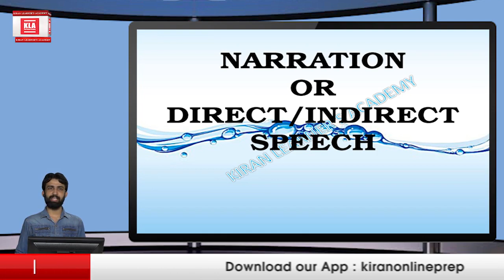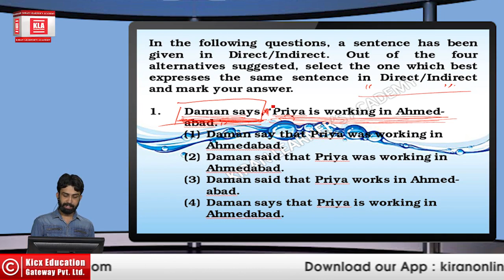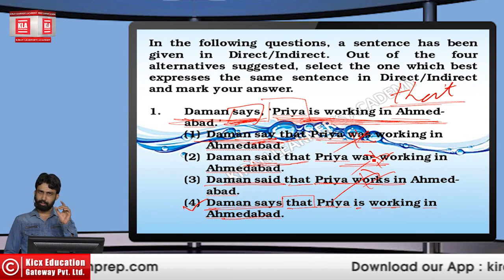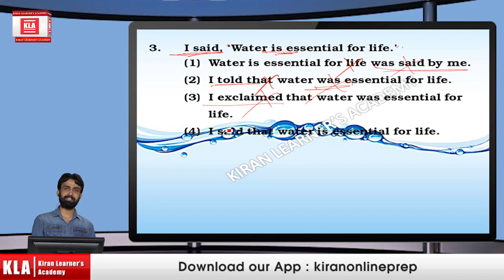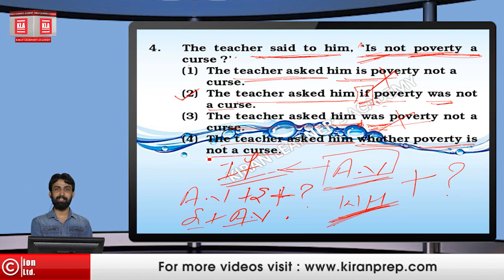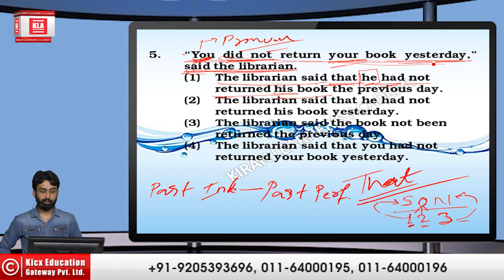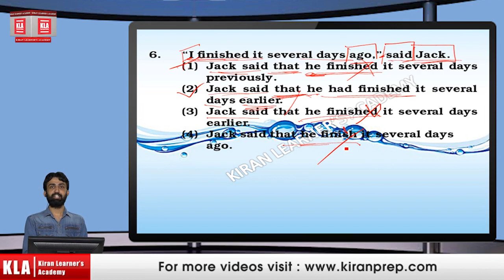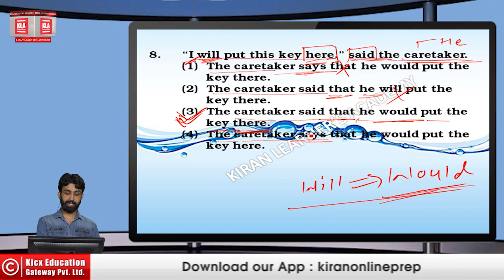SSC English Language Direct indirect Speech Part 1 By Kiran Prakashan in Hindi Medium